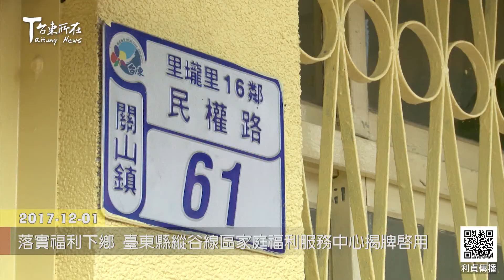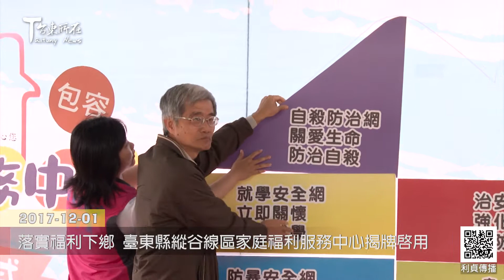2017 12 01 落實福利下鄉 臺東縣縱谷線區家庭福利服務中心揭牌啟用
為了就近服務池上、海端、關山、鹿野及延平5鄉鎮居民
臺東縣政府社會處縱谷線區家庭福利服務中心
於105年7月在關山老人會館成立
106年 中心進駐台電公司原關山服務所舊有辦公廳舍
做為社會處落實福利下鄉在縰谷線區的服務據點
12月1日上午揭牌啟用 歡喜入厝

陳秘書長、縣長夫人陳怜燕等與會貴賓宣示
保護強化兒童及青少年安全、落實福利擴大照顧
杜絕兒虐及家庭暴力、照顧社區心理健康、立即關懷安心就學
強化治安偵防犯罪、關愛生命防治自殺、創造機會照顧失業
共同建構社會安全網絡支持系統